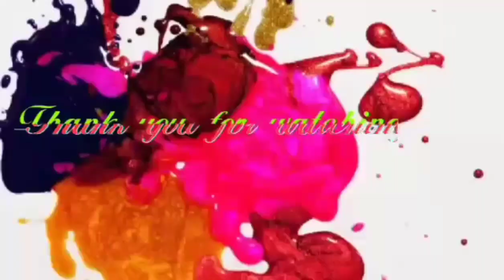JASMINE STAR / STAR JASMINE TREE PLANT / 11YRS / ISLAND GARDENS WALK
Star jasmine a species of star jasmine ...
also known...
confederate jasmine
southern jasmine
chinese star jasmine

Botanical name...trachelisoermum jasminoids

Trachelospermum jasminoids is a species of flowering plant in the family apocynaceae,native to eastern and southeastern asia.common names include confedente jasmine southern jasmine star jasmine.cerfederate jessamine,and chinesse star jasmine.
scientific name...trachelospermum jasminoids

violetjadejazmin.